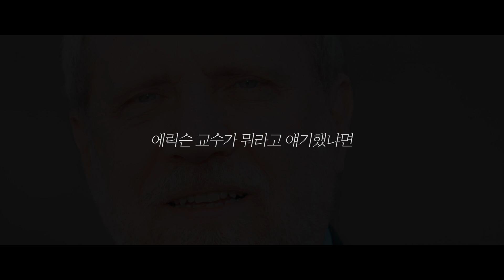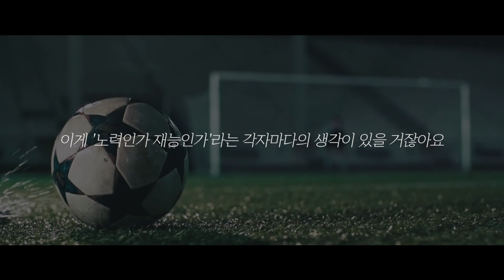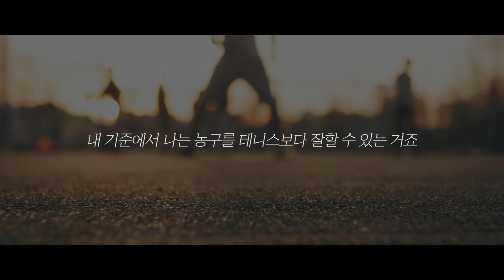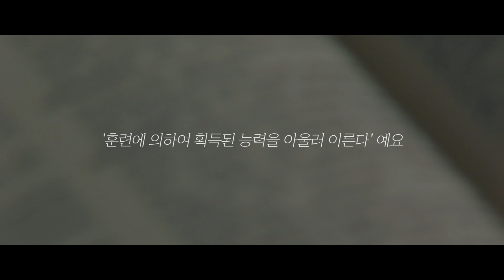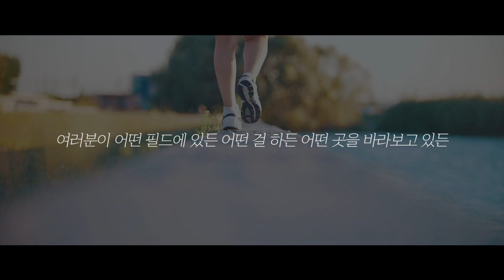인생을 망치는 최악의 변명 [동기부여 영상]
프로라면 지독해져라

출처: [완벽한 공부법], 고영성&신영준

참고:
공부, 재능인가 노력인가?